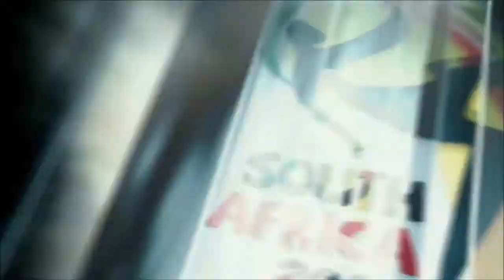Spain v Brazil - Confederations League 2009-10 - Matchday 4 (2010 FIFA World Cup Game)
Hello, this is the Classic Sports Videogames. It’s a channel that will remember great videogames and also fantastic teams in history. Today’s match is Spain vs Brazil.

After a loss against Switzerland, six wins in a row, including four 1-0 victories from round of 16 to final match in Soccer City gave Spain their first World Cup in history, beating Netherlands in overtime.

David Villa and Xavi Hernández led Spain’s appearances with 14. These players also led “La Furia” in goals (10) and assists (4), respectively.

Brazil has played every World Cup edition, and won 5 trophies (1958, 1962, 1970, 1994, 2002). In 2010, after a first place in group stage, a quarterfinal elimination against Netherlands ended the dream of sixth trophy.

Maicon, Daniel Alves and Lúcio made 11 appearances in Brazil’s season. Robinho was the top scorer with six goals and Kaká assisted three brazilian goals.

Confederations Cup is a adapted tournament which brings together the eight world champions – Brazil, Italy, Germany, Uruguay, Argentina, France, England and Spain – and South Africa, hosting country. All national teams plays each other and, after nine matchdays, the top four advances to semifinals.

Here are matchday 4 other matches:

Uruguay v France (available on July 1st, at 4 pm (GMT))

Italy v England (available on July 1st, at 7 pm (GMT))

Argentina v Germany, with updated table and next matches (available on July 2nd, at 7 pm, London time (GMT +1))

The season is just starting. Soon we’ll have UEFA Champions League, UEFA Europa League, NFL, NHL, NBA, motor racing and so much coming.

Take care yourself and enjoy the match.

Information and statistics: Transfermarkt, Soccer Base and FIFA
Editing software: Lightworks
Design and graphics: Canva